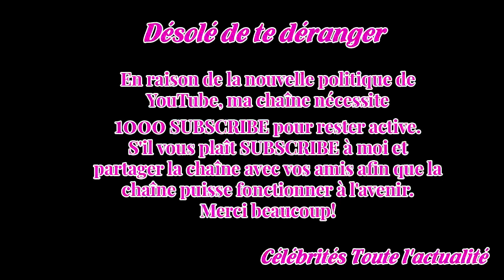Franck Dubosc, son adieu déchirant à son père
Dans «Une ambition intime», Franck Dubosc évoque face à Karine Le Marchand la disparition de son père.

Son père est mort au moment où il commençait à toucher du doigt le succès. Franck Dubosc, invité de l’émission «Une Ambition intime»*, se confie sur la disparition de son père. L’un des moments l...